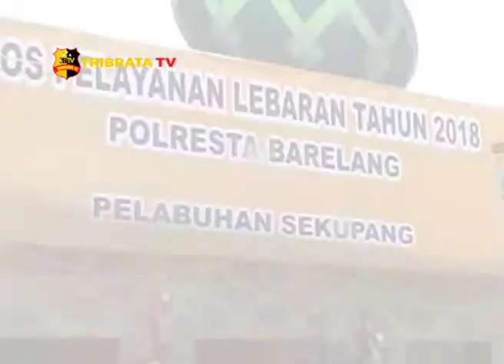SUASANA MUDIK DI PELABUHAN SEKUPANG MASIH TERKENDALI